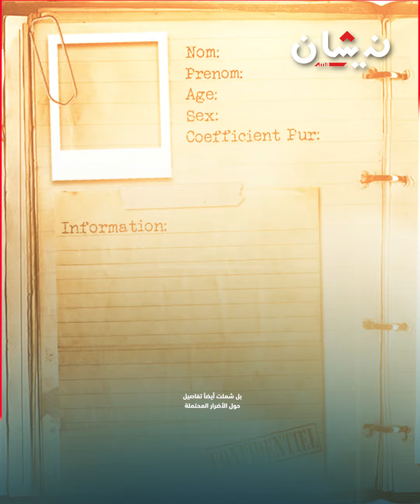تسليم بودريقة.. العد العكسي قبل الوصول إلى المغرب